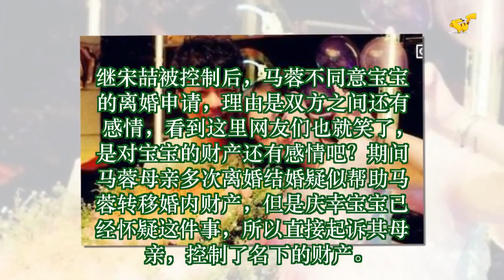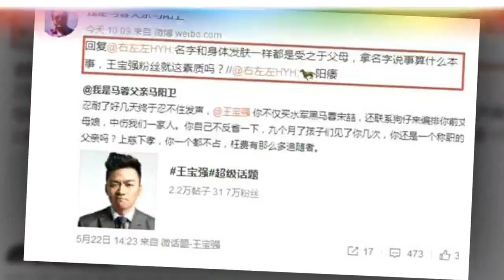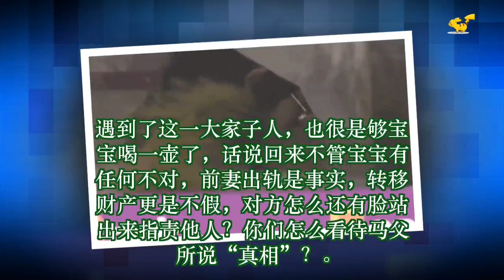马蓉父亲：我将曝光事实真相，让观众认清王宝强 ✔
✔ MC Network [ 36 寵物 ] 马蓉父亲：我将曝光事实真相，让观众认清王宝强
话说王宝强和前妻的离婚事件已经轰轰烈烈的持续了一年之久，每当事件快要结束的时候又会出现新进展，如果不是对宝宝持同情态度，对于这一场离婚大戏吃瓜群众们真是要拍手叫好了，和影视大片一样，环环相扣，跌宕起伏。